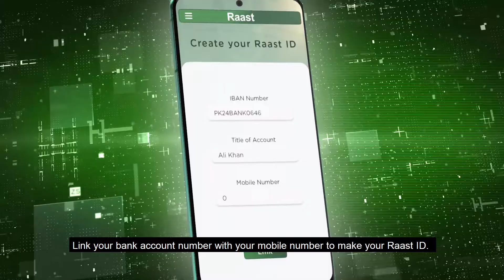Raast - Foree, Free Aur Asaan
Why go through the hassle of carrying cash all the time when you can pay through Raast! Free, fast and secure online payment method by the State Bank of Pakistan that just requires your mobile number.